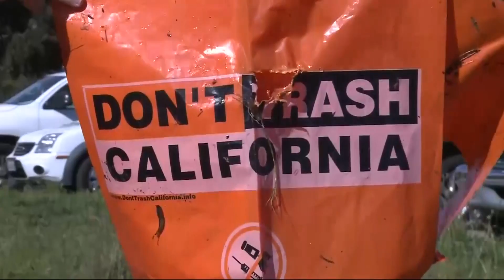Conservationist Calls Out Caltrans for Allowing Storm-Borne Trash Into the Bay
David Lewis, the executive director of Save the Bay, says Caltrans should be doing much more to keep the bay clean during major storms. Emily Turner reports. (3-2-18)